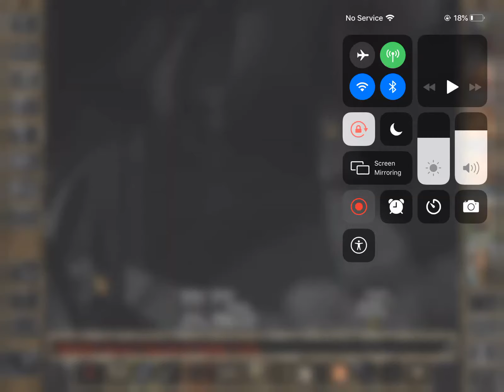Grace Bg2 Just showing you how to beat the shadow dragon.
In this short episode I show you how to beat the shadow dragon always start with the spell breach and cast the spell insect on the dragon